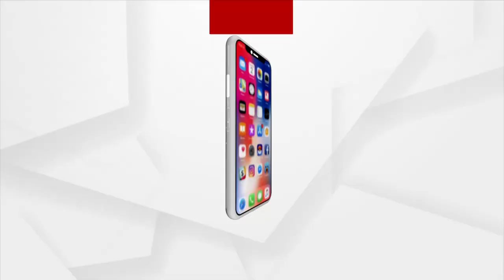ବିଧାନସଭା ଆଗରେ ପ୍ରଖର ହେଲା ଖରସ୍ରୋତା ଆନ୍ଦୋଳନ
ଥମୁନି ଖରସ୍ରୋତା ଆନ୍ଦୋଳନ. କେନ୍ଦ୍ରାପଡ଼ା ରାଜକନିକାରୁ ରାଜଧାନୀର ରାଜରାସ୍ତାରେ ଶୁଭିଲା ଖରସ୍ରୋତା ବଞ୍ଚାଓ ସ୍ବର । ଆନ୍ଦୋଳନକାରୀଙ୍କ ଦାବି, ପାଣି ଦେବାରେ ଆପତ୍ତି ନାହିଁ କିନ୍ତୁ ପାଣି ସଂରକ୍ଷିତ ରଖିବାକୁ ବ୍ୟାରେଜ ହେବା ଦରକାର। ସେହିପରି ବିଧାନସଭାରେ ଖରସ୍ରୋତା ପ୍ରସଙ୍ଗ ଉଠାଇ ରାଜ୍ୟ ସରକାରଙ୍କୁ ଟାର୍ଗେଟ୍ କରିଛନ୍ତି କଂଗ୍ରେସ ବିଧାୟକ I